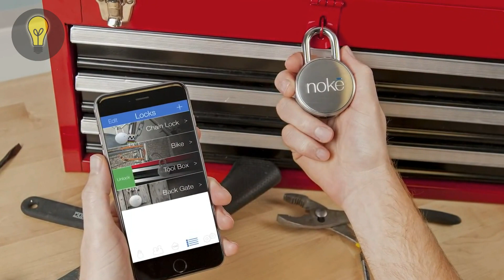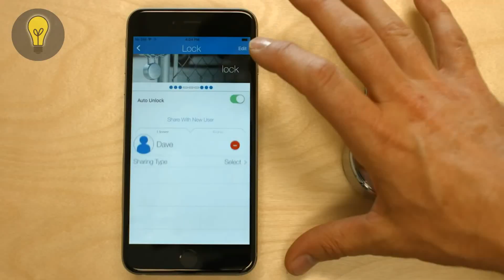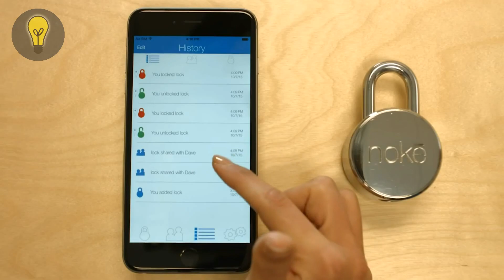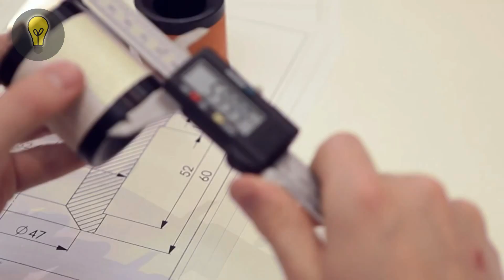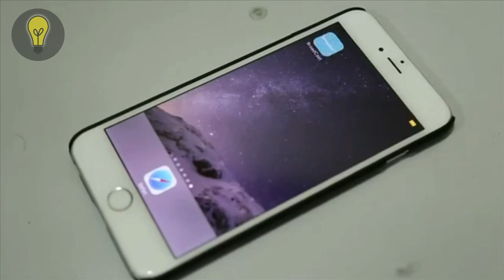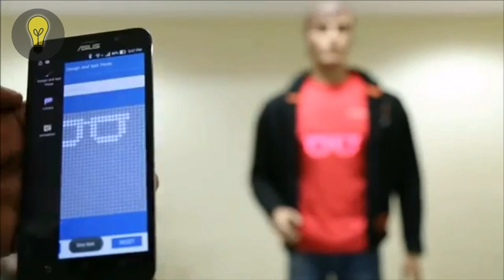Новые Технологии и Изобретения Будущего | Отпад # 1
Сегодня мы хотим рассказать вам о новейших изобретениях человечества. Эти предметы не просто инновации, которые так и останутся на чертежах - это настоящие полезные вещи для современного человека.
Технологии будущего уже здесь. Лучшие инновационные товары на нашем сайте и канале.
Новые Изобретения
Оригинальный Блутус замок Noke

Нок это больше, чем просто симпатичный и стильный дизайн - это умный замок. Нок автоматически находит и соединяется с вашим смартфонов посредством Блутус. Вместо того, чтобы носить с собой ключи, затем искать их по всем карманам, а вдруг еще и потеряли ключи - просто подойдите к замку, нажмите на кнопку у замок открыт. Он реагирует лишь на ваш телефон, поэтому можно быть спокойным - его никто не откроет.